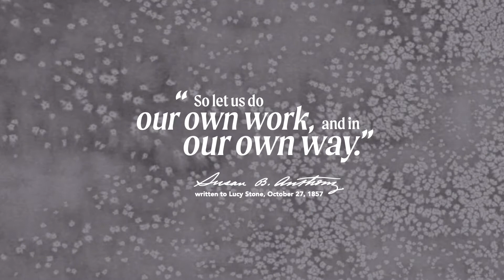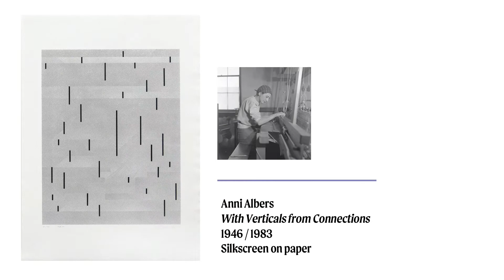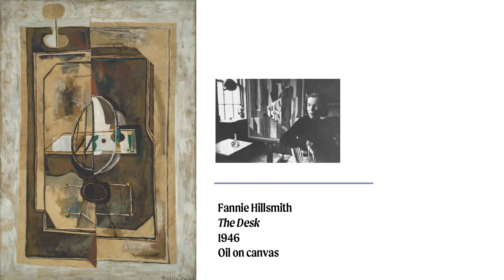Modernist Women Artists of the South at TJC Gallery – "Our Own Work, Our Own Way" Online Exhibition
With TJC Gallery currently closed, the Johnson Collection brings its latest exhibition, "Our Own Work, Our Own Way," online for visitors to peruse. Curated by Susanna Johnson Shannon and Carter Lee Johnson, the exhibition champions a roster of women whose aesthetic achievements transcended convention and invigorated the South's modern milieu.

Featured artists: Anni Albers, Margaret Burroughs, Mary Callery, Josephine Couper, Elaine de Kooning, Jeanet Dreskin, Zelda Fitzgerald, Maud Gatewood, Judith Godwin, Anne Goldthwaite, Lee Hall, Fannie Hillsmith, Marie Hull, Valerie Jaudon, Elizabeth Jennerjahn, Loïs Mailou Jones, Gina Knee, Gwendolyn Knight, Dorothy Kohlhepp, Adele Lemm, Edith London, Pat Passlof, Laura Spong, Grace Taylor, Alma Thomas, Susan Weil